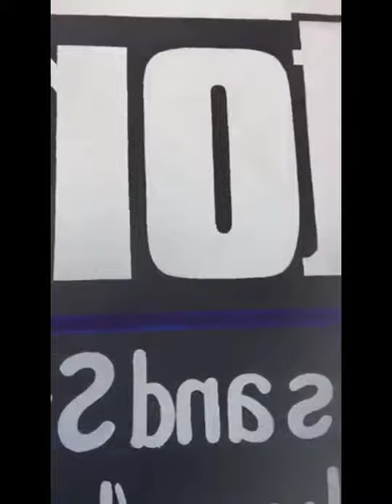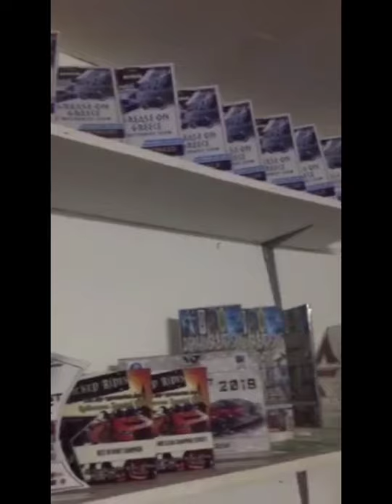A DAY IN THE LIFE OF BERTONG BUNGO ( 1ST VLOG )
DAHIL HINDI PA MAKAPAGRECORD NG NEW SONG IPAPAKITA KO SA INYO ANG BUHAY NI BERTO SA LIKOD NG PAGIGING RAP ARTIST , A DAY WITH BERTONG BUNGO
AT SA 2YBEATS RECORDS PAMILYA NAMIN SA MARKADONG BUNGO AT MASID MASID GANG

PS: Yung unang kotse na black correction Mazda 323 din po yun. Sa B14 ako nakatingin pero yung camera ko nakatutok sa mazda. Sorry it's my fault. 😂😂😂

video by : BERTONG BUNGO
edit video by : KIDD BUNGO